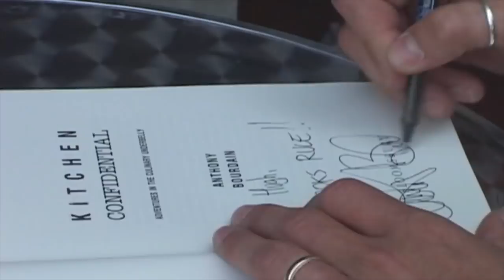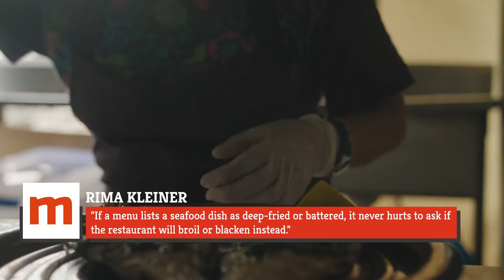You've Been Ordering Fish Wrong This Entire Time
Fish is generally a healthier alternative to other meats. It's loaded with omega-3 fatty acids and other nutrients that nutritionists recommend. And it can often be delicious. With the right preparation, a fish dish could even be a special treat.

If the preparation is wrong, though? Beware. Fish that is just a little too old or that is paired with other ingredients that just aren't a good fit for it can go from tasty to gross pretty quickly. And with certain types of cooking, a healthy meal can turn into a fat and sodium bomb. Know what not to do, and understand that you've been ordering fish wrong this entire time.

Avoid Mondays | 0:00
Reconsider the "special" | 1:16
Skip the cheese | 2:12
Sustainability is key | 2:53
Pair wisely | 3:37
Try new things | 4:39
Ask about preparation | 5:36
Grilled or fried? | 6:41
Consider an appetizer | 7:49
Embrace anchovies | 8:28